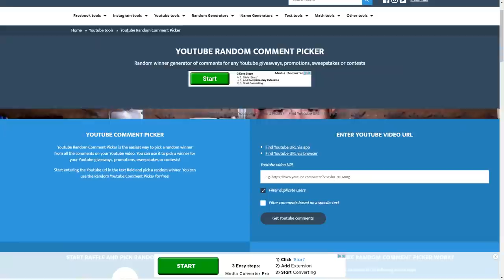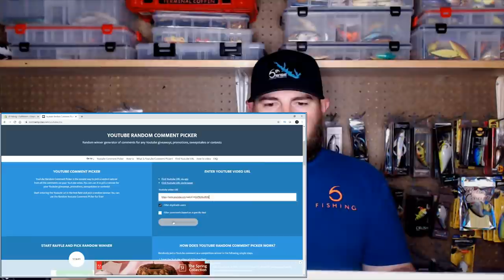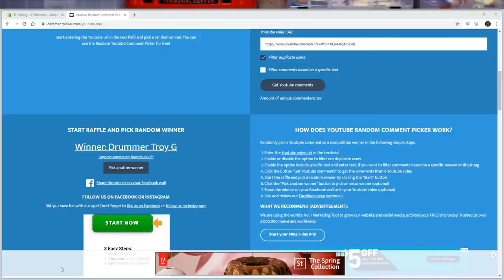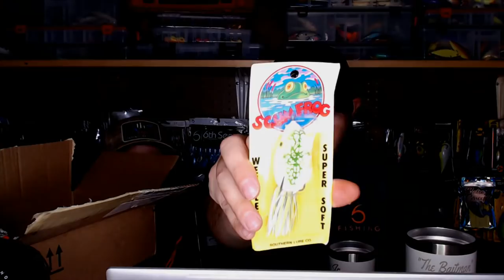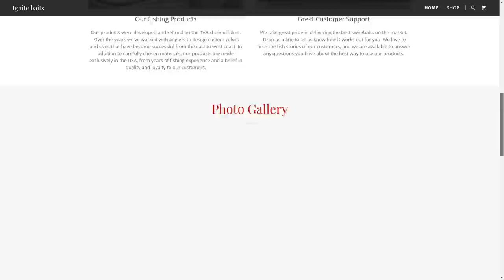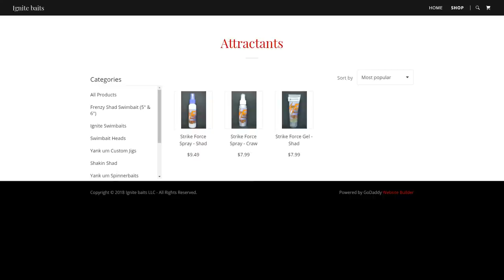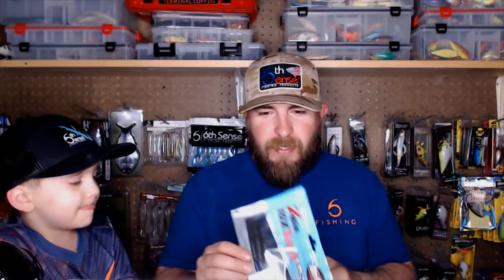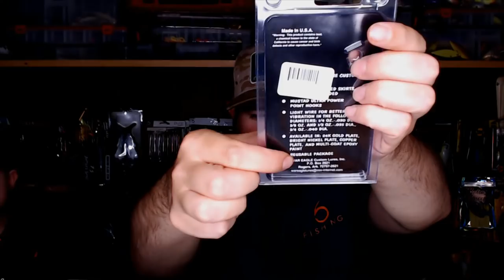Saturday Night Live: Unboxing Swimbaits! Fan Mail, Giveawaysl & More Baits!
Didn't think Id be able to stream tonight but I got on! Baitman Jr held up the show for me! He did a great job when I went MIA!
Thanks to one of my awesome subs for the new drink ware! AND those OLD SCHOOL BAGLEYS!
Things like that are why I do, the stuff was one thing, but that letter was amazing. Gonna Frame It!

Also Checkout Ignite Swimbaits!

Also leave a commment on this video with your FAVORITE SWIMBAIT of all time! You'll be entered into the giveaway of ignite baits that I'll do live next saturday!

**Socail Media Links**
Snap: BaxTheBaitman

Links to Gear Used in Video!
*Rod
*Reel
*Line
*Sunglasses
*Shirt
*Hat